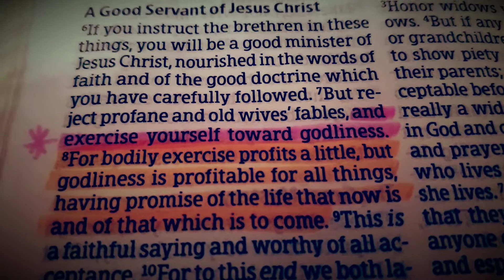Bible Reading - 1 Timothy 4:7 - 8 / Music